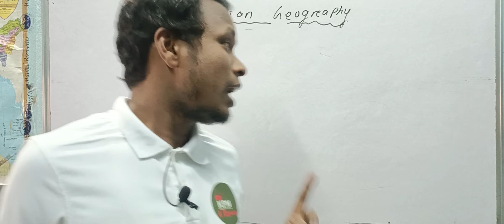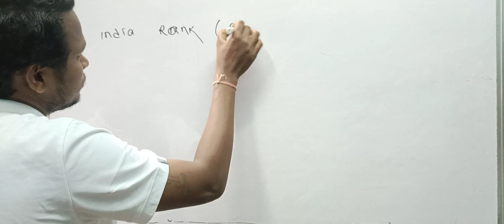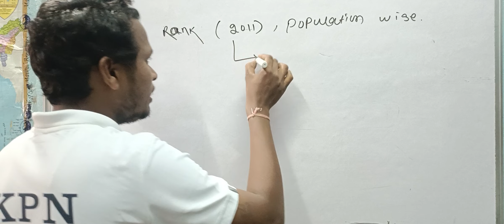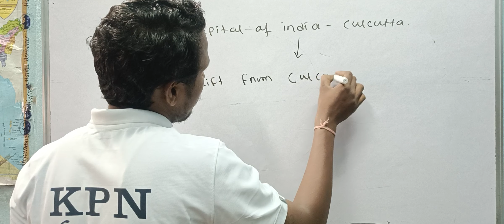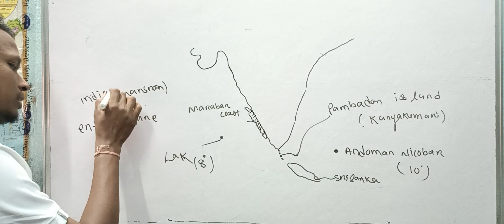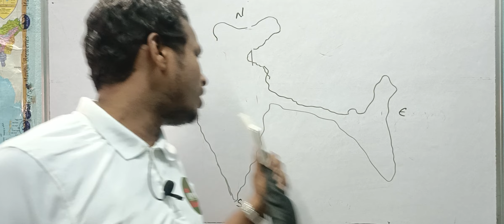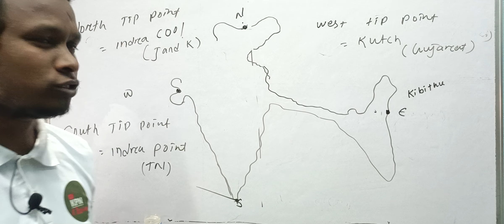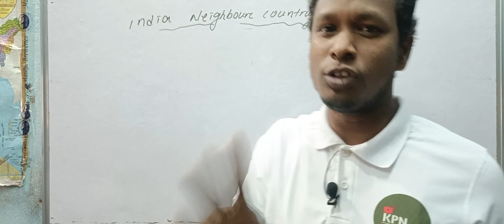Indian geography for SSC GD ODISHA fireman OSAP IRB FOREST GUARD FORESTER OSSC OSSSC other exam